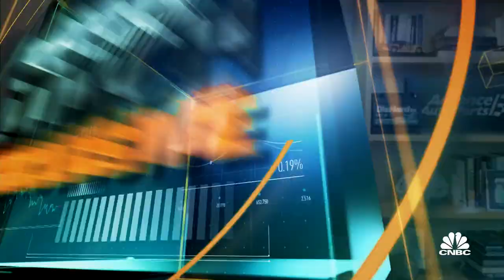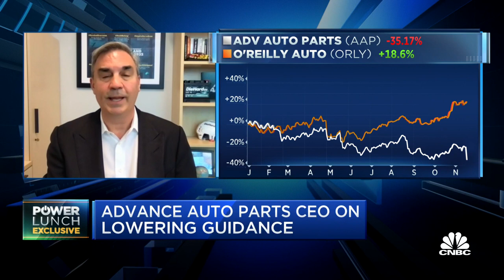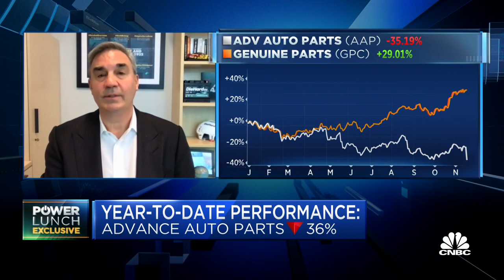We're very disappointed in our relative top line performance, says Advance Auto Parts CEO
Tom Greco, president and CEO of Advance Auto Parts, joins 'Power Lunch' to discuss sinking shares after a Q3 earnings miss, finishing the year with expanded margins and combating weakness in relative topline performance.